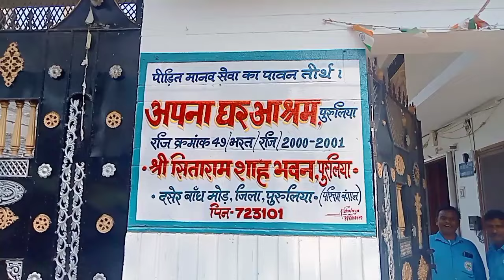পবিত্র স্থান ||সকলের মন জয় করতে হলো আজ ||এই ভাবে ভালোবাসা দিন 🙏🙏🙏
আজ আমরা খুব খুশি আপনাদের জন্য 🙏🙏🙏

এই ভাবে পাশে থাকুন ও ভালোবাসা দিন 🙏🙏🙏

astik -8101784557